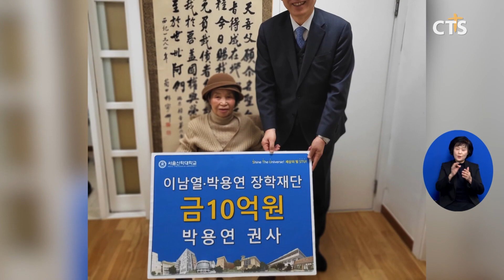[CTS 운영위원회, 코로나 이후 3년 만에 자선 음악회 개최 등] 주요 단신 l CTS뉴스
CTS 운영위원회, 코로나 이후 3년 만에 자선 음악회 개최
한성연, 수암교회서 ‘제2호 레노베이션 완공 감사예배’
덕촌교회, 한신대학교 신학생 전액 장학금 기부 약정
박용연 권사 10억ㆍ은평교회 3억 서울신대에 기부